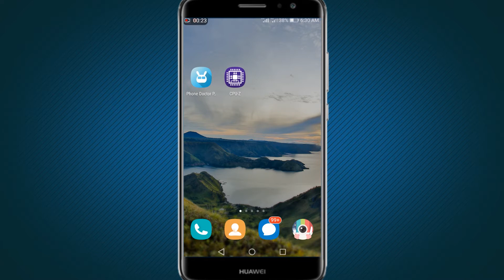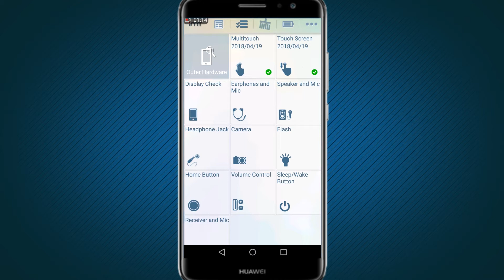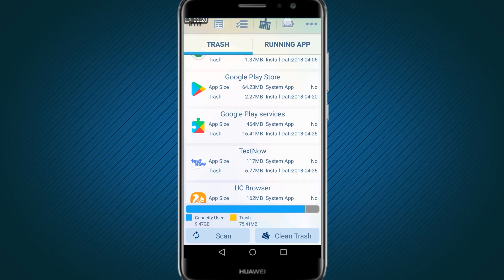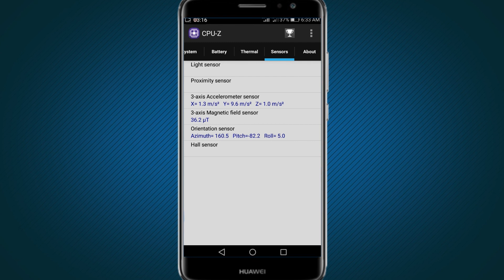നിങ്ങളുടെ ഫോൺനിന്റെ കംപ്ലൈന്റ്റ്‌ മനസ്സിലാകാം | find your phone compliants